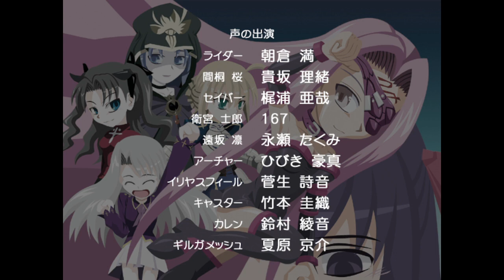Rider-san's Chain Heaven Bullet Hell 1CC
As far as I can tell this is the only full playthrough of the game on the internet. I'm doing my part!